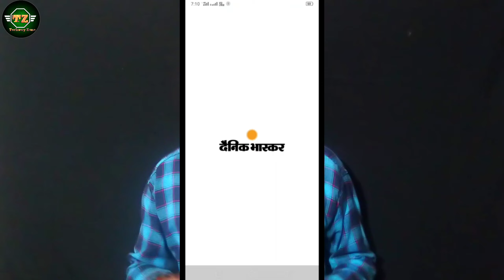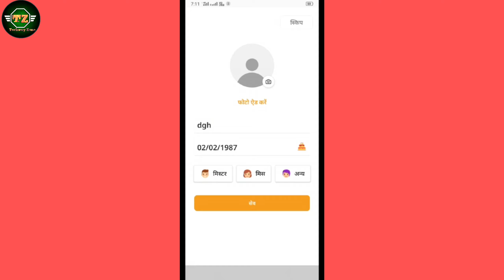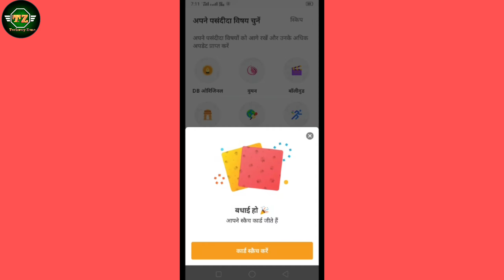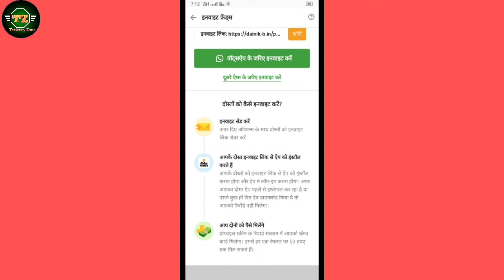How To Earn Money From Dainik Bhaskar in Hindi || Dainik Bhaskar App se Paise Kaise Kamaye || 2022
About this video-friends aaj ke video mein bataya hu ki kaise Dainik Bhaskar App se daily ₹500 paise kama sakte ho

Techway Zone
how to earn money from dainik bhaskar
2022 mein paise kaise kamaye
2022 earning apps
mobile se paise kaise kamaye
dainik bhaskar se paise kaise kamaye 2022
new earning app refer karo paisa kamao 2022
bina paisa lagaye paisa kaise kamaye
how to make money online free me
danik bhaskar news paper today quiz answers
mobile phone se paisa kaise kamaye
earning app 2022
dainik bhaskar quize answer today
100% earn money app
top earn money app 2022
dainik bhaskar se paise kamane ka tarika
dainik bhaskar refer and earn 2022
dainik bhaskar se paise kamane ka upday
dainik bhaskar free cashback instant redeem
2022 best earning app for students
dainik bhaskar daily quiz answer
new earning app
dainik bhaskar se withdrawal kaise karen
dainik bhaskar se paise withdrawal kaise kare
dainik bhaskar apps se paise kaise kamayen 2022
2022 me paisa kaise kamayen
apps share karke paisa kaise kamayen 2022
how to earn money online 2022
danik bhaskar
paytm earn money app 2022
dainik bhaskar app rewards
danik bhaskar app refer and earn
danik bhaskar app se paise kaise kamaye
how to refer and earn in dainik bhaskar app
dainik bhaskar app se paise kaise kamaye today
best refer and earn apps today
refer and earn best application
dainik bhaskar reward kaise payen
dainik bhasker se paise kaise kamaye
best refer & earn earning app 2022